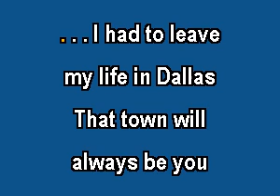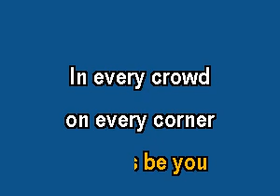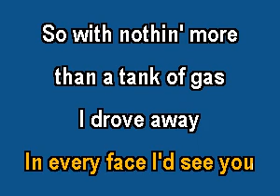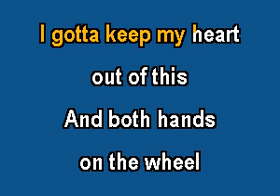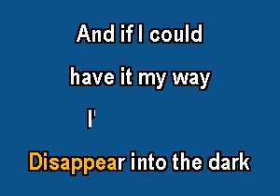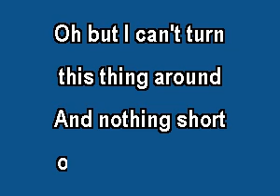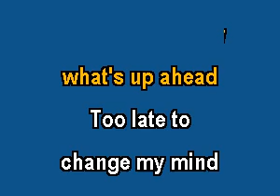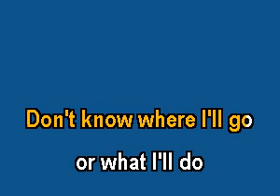PR1306 05 Womack, Lee Ann Little Past Little Rock, A [karaoke]